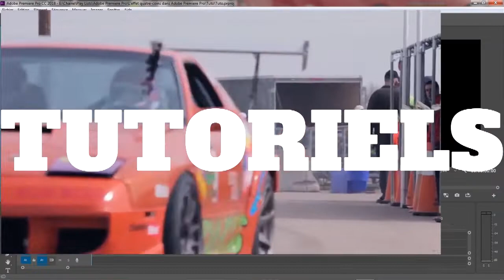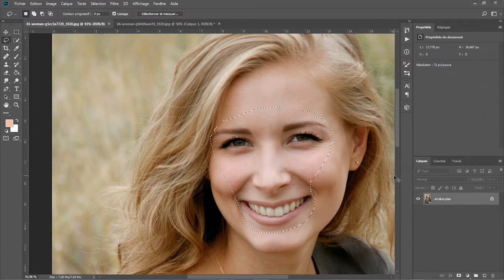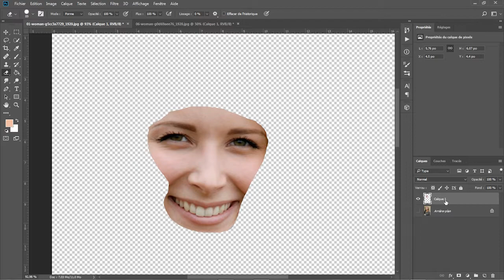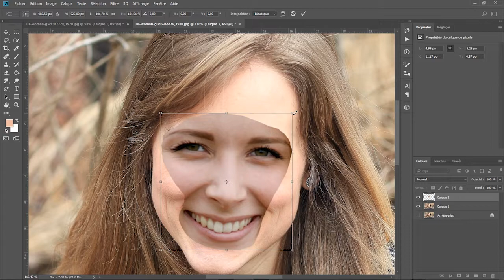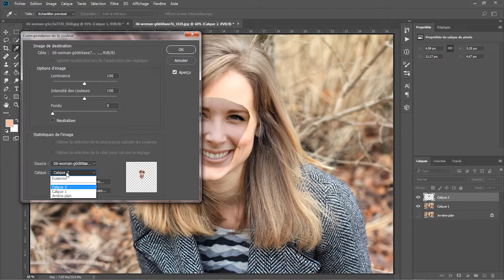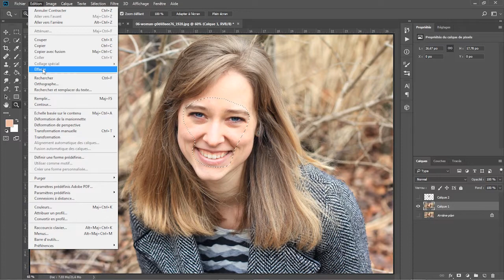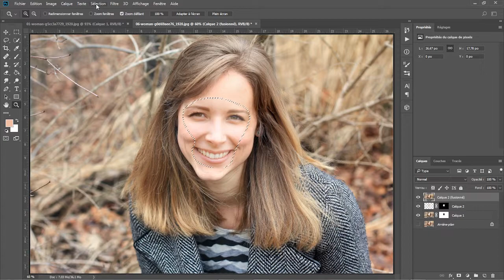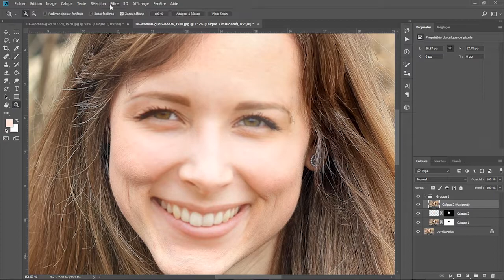Comment Changer un visage dans Photoshop CC.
Dans cette vidéo on va voir ensemble comment Changer un visage dans Photoshop CC.

Si vous avez des questions n’hésitez surtout pas, en commentaires, et pourquoi pas me donner des conseils.